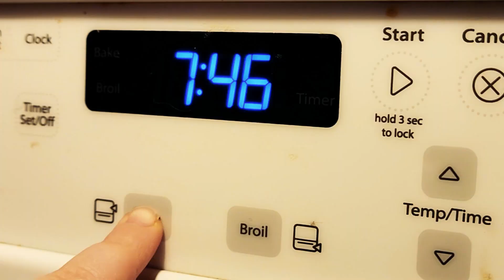The Farm at Eastmans Corner: Making 12shares Bagel Mix as a Family!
Come on down to The Farm at Eastman's Corner - less than a mile from Alnoba - and experience good food, friendly people, and strong community! Our farm is proud to offer a wide variety of locally sourced products, including this incredible bagel mix from 12shares, a solely women-owned and run business!!
The Farm at Eastman's Corner
267 South Rd. Kensington, NH